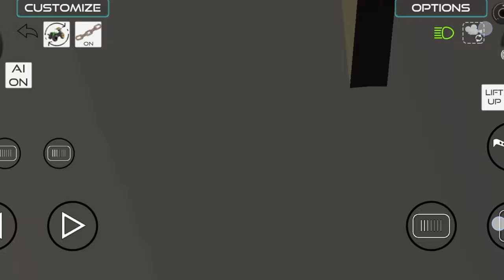how to a big tochan with tractor and dj ||how to add Indian flag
Traclor Wala Game Tracor Wal Game
Traclor Iraclor video
Harvesler wala Game
Farming Game
Ford Muslang in lhdian Vehices Bimulalor 3d updale
Indian Vehicks Sinulalor 3d Preet iraco kab aayega
Preel traclor llpdale Indian Vehicles Simalaor 3d
Farming game Bidhu Haveh added lhdian Vehicks Simulalor 3d
New House lpdaie parming mode Indian vehicles Simalalor 3d
Farming Mede updale indian vehiclks Simulakr 3d
How To Do Add This Allo 800 in hdan Vehicles Simulaior 3d
Mulliplayer mode updale kaise le indian Vehices &imulalor 3d
Mulipkyer Mode lpdale
Mulliplayer Mede Kab aayega lhdian ehices Simullor 3d
icher Tracor aa gaya hdan Vehices Simulalor 3d
licher Traclor lpdale indian Vehicles Simulakr 3d
Car's Modioicalion lipdale kab aayega ndian Vehices Simulakr 3d
Car Modipicalion kab Aqyga lhdian Vehicles Simakaior 3d
dl 8০0 Upaale kab aqyega lndfan Vahicleg ৪inmalaar 34
How b lIpdale lndhan Vehices Simukalor 3d Trackr Game
indian Iraclor wali game
indian vehick simalaor 3d updale
New Inian Truck kab quyega lndian Vehickes Bimulaor 3d
New Truck updak hdian Vehicles Simulalor 3d
incian vehices simukalor 3d new updale
indian Iracor game
Foraner kgendar game
Iraclor wqla game
indian vehicle simulalor 3d
Rolavalor Lpdale kab aqyega indian vehice simuklor 3d
Rolavalor aa gaya indian vehick simulalor 3d
Rolavalor lpdale indian vehick simulator 3d
how b do qdd lhis Rotavalor in indian vehice simulalor 3d
combine machine updale indian vehickes simulakr 3d
combine updale indian vehices cimulaor 3d
traclor wali game
how lb add ihis faिrming /oce in indian Vhicleg &imulalor 34
Farming Mode aa gaya hdkan Vehicks imulalor 3d
how b add lhis poraner kgender in indian vehicks simalakor 3d
indian vehicles simulalor 3d newupdale
indian vehicks cimulaor 3d cheat codes
porluner lkgender game
indian tracior simalalor 3d
parming mode kab aayega inalan vehick simualor 3d me
parming mode kab aayega indian vehice simulałor 3d me
parming mode updale kab aayega indian vehicks simlaior 3d
indkan vehicks simulalor Sd game new updale kab aayega
indan vehicde simulalor 3d new updale
new Îracdor game
indan vehicdes simukalor 3d new updale
indign vehicle game
indan vehicles simulalor 3d updale
indian vehicks simalalor 3d game
indian vehicles simulalor 3d lichan
indian vehices simukalor 3d car change kare
indian vehicles simukalor 3d me lracor modipied kaise
indian vehicles simulalor 3d cheat codes
indian vehicks simalalor 3d an gaming sludio
indian vehices simulalor 3d aulb back problem indian vehickes
simalalor 3d app nof inslalled problem
indian vehiks simalaor 3d all seltings
indian vehcles simulalor 3d all vehicles
indian vehcles simulalor 3d apk
indian vehices simulalor 3d apk mod indian vehicles simulaor 3d ap
nof insialled
indian vehices simulaor 3d indian vehicle simulalor 3d
indian vehickes simukalor 3d iochagn kaise kure
indian vehickes simulalor 3d new updale
indian vehickes simuklor 3d game
indan vehicles simalaior 3d irolky kaise Le
indian vehickes simulalor 3d download link
indian vehicks simalalor 3d new updale dale
indian vehicles simulaĨor 3d all vehicles ek salh kaise le
indian Iraclor game
indian vehices simulalor 3d new updae date
indian vehickes simulalor 3d new update download ink
indian vehiks simalaor 3d Kubola Iracor kab aayegu
indian vehickes simuaor 3d ka new updae kab
indian vehicles simulalor 3d me splender kese le